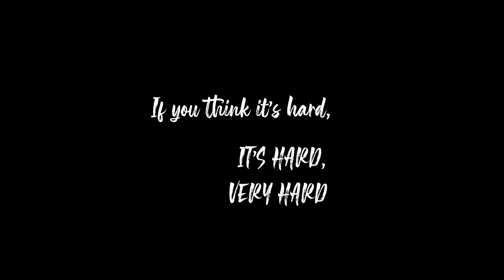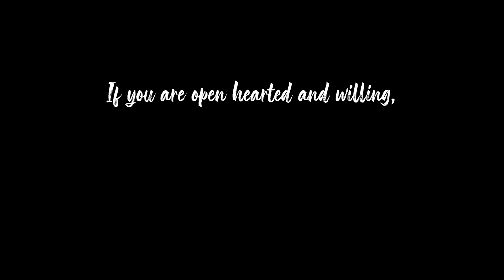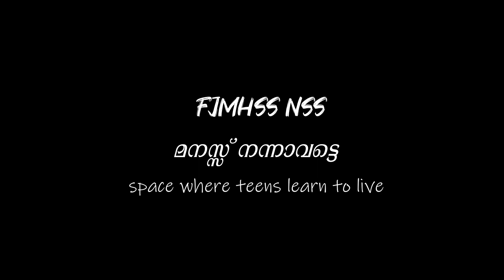What do NSS Volunteers Feel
Once a Volunteer, always a Volunteer. The feelings and experiences, a volunteer has acquired in his life will not go away. Be a Volunteer and feel your personality changing as never.